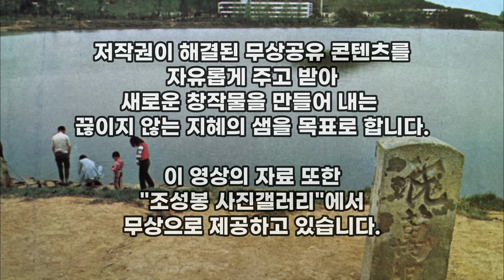책 "피맛골에 내려온 남산의 토끼" 북토크 동영상 첫번째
저자 : 김찬휘 (녹색당 대표) 정치영(인문지리학 교수) 김형진(PD)
장소 : 동두천_꿈나무_정보도서관
일시 : 2023년 9월 16일 오후 2시
콘텐츠 무상공유 셀수스협동조합 celsus.org 사이트에서
더 많은 동영상을 다운받으세요